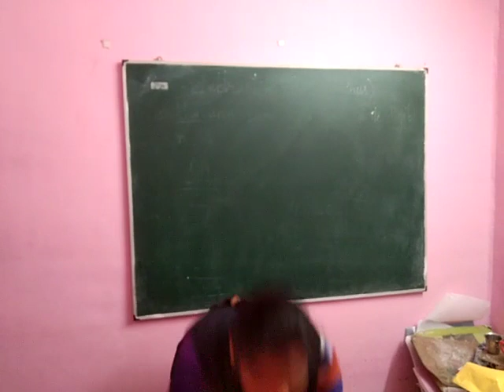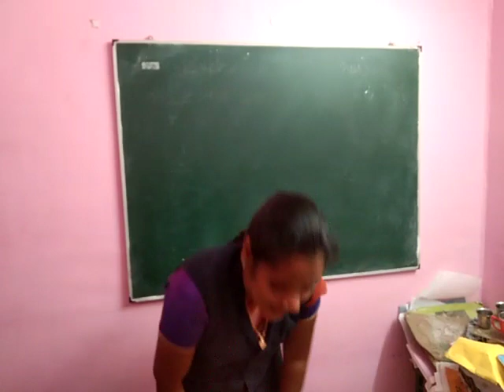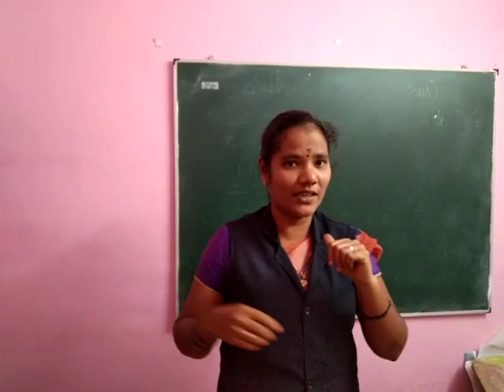SJV N&P Parts of the body